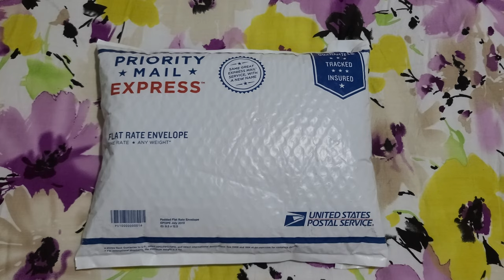BIRTHDAY PHOTOSHOOT | BEHIND THE SCENES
Birthday photoshoot behind the scenes. See behind the scenes footage of Rista's birthday photoshoot. She rocks! Her birthday dress was a little bit different from what she normally go for but she rocks!

OUR BUSINESS:
HAIR & MORE: